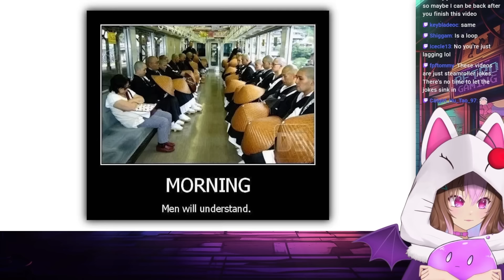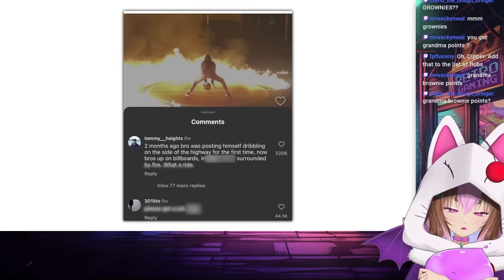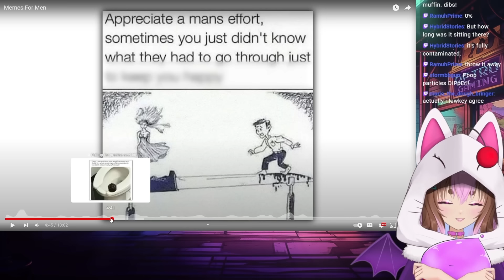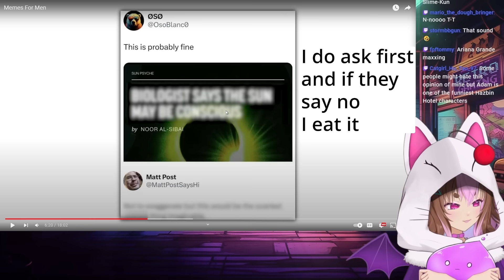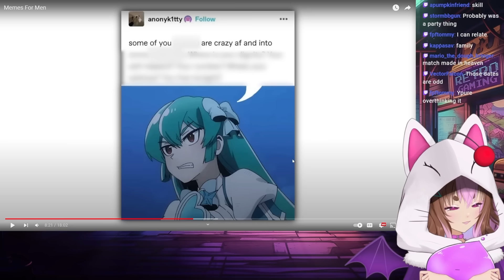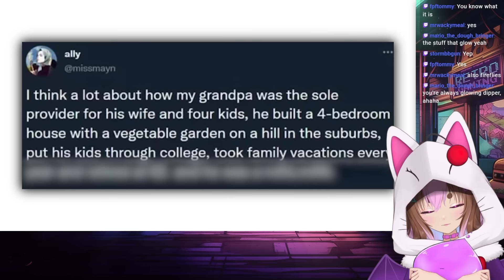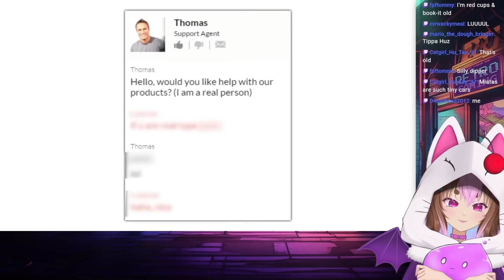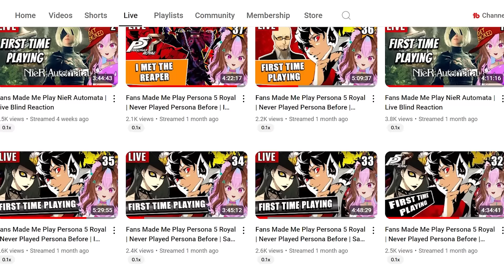MEN IS THIS TRUE? | Memes for Men | Dipper Reacts to VaazkL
100% of the tip left will go to the creator.